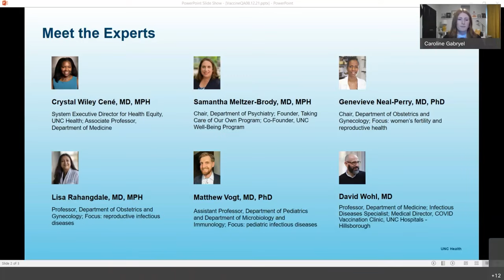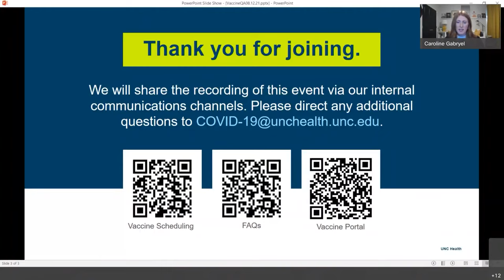COVID-19 Vaccines Q&A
Teammates across UNC Health and the School of Medicine were invited to this Virtual Q&A session to help answer their questions or concerns about the safety and effectiveness of the COVID-19 vaccines on Thursday, Aug. 12.

to learn more about vaccine safety and effectiveness to schedule your COVID-19 vaccine.